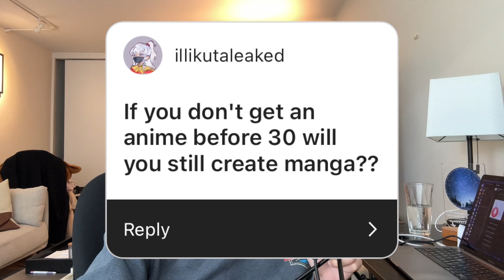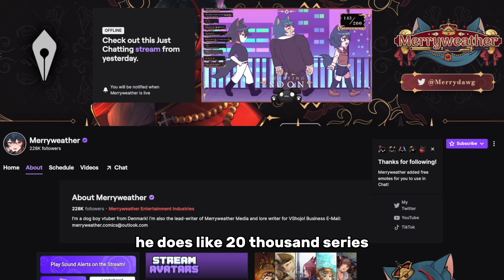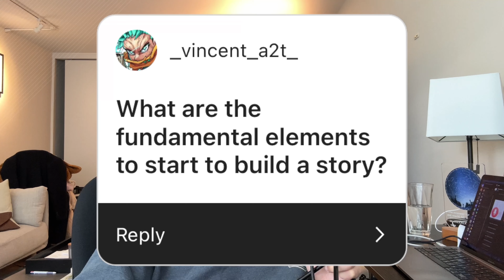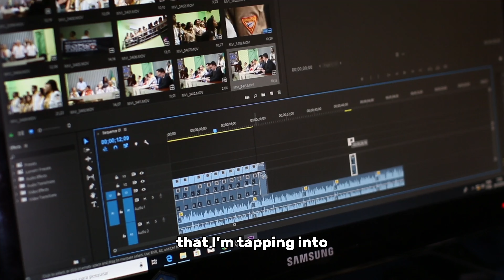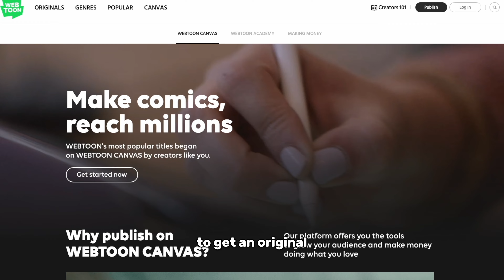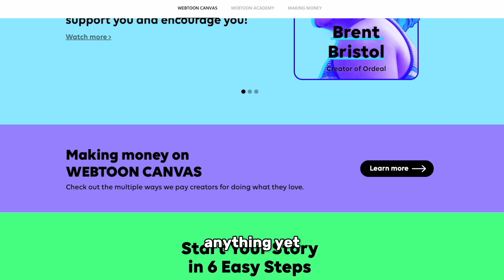Get Rich Drawing Manga: Is It Possible?! (Mangaka Education Podcast)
🎙️ Welcome to the Mangaka Education Podcast - Your Ultimate Creative Journey to Success! 🎨

Are you an aspiring manga, anime, webtoon, manhwa, or novel creator seeking to make your mark in the dynamic world of visual storytelling? Join Brandon Chen as he answers questions submitted by you, his viewers, on how to break into this world of manga and webtoons.

Manga I Recommend:

"How to Make Manga" Book by Jojo's Bizarre Adventure Mangaka: